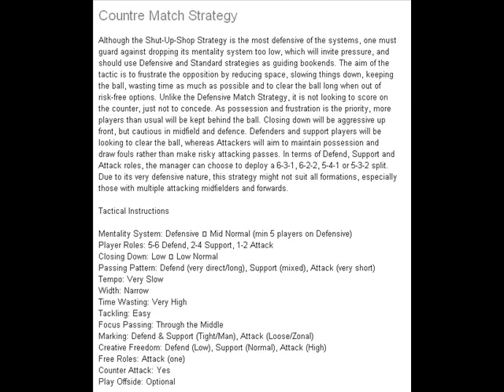Football Menager 2012 Countre Match Strategy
Countre Match Strategy

Although the Shut-Up-Shop Strategy is the most defensive of the systems, one must guard against dropping its mentality system too low, which will invite pressure, and should use Defensive and Standard strategies as guiding bookends. The aim of the tactic is to frustrate the opposition by reducing space, slowing things down, keeping the ball, wasting time as much as possible and to clear the ball long when out of risk-free options. Unlike the Defensive Match Strategy, it is not looking to score on the counter, just not to concede. As possession and frustration is the priority, more players than usual will be kept behind the ball. Closing down will be aggressive up front, but cautious in midfield and defence. Defenders and support players will be looking to clear the ball, whereas Attackers will aim to maintain possession and draw fouls rather than make risky attacking passes. In terms of Defend, Support and Attack roles, the manager can choose to deploy a 6-3-1, 6-2-2, 5-4-1 or 5-3-2 split. Due to its very defensive nature, this strategy might not suit all formations, especially those with multiple attacking midfielders and forwards.

Tactical Instructions

Mentality System: Defensive � Mid Normal (min 5 players on Defensive)
Player Roles: 5-6 Defend, 2-4 Support, 1-2 Attack
Closing Down: Low � Low Normal
Passing Pattern: Defend (very direct/long), Support (mixed), Attack (very short)
Tempo: Very Slow
Width: Narrow
Time Wasting: Very High
Tackling: Easy
Focus Passing: Through the Middle
Marking: Defend & Support (Tight/Man), Attack (Loose/Zonal)
Creative Freedom: Defend (Low), Support (Normal), Attack (High)
Free Roles: Attack (one)
Counter Attack: Yes
Play Offside: Optional